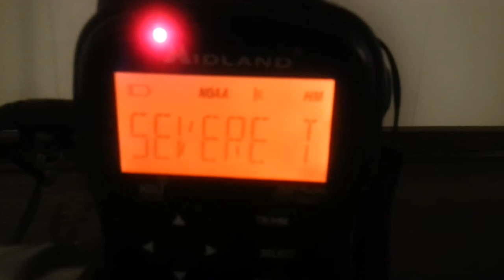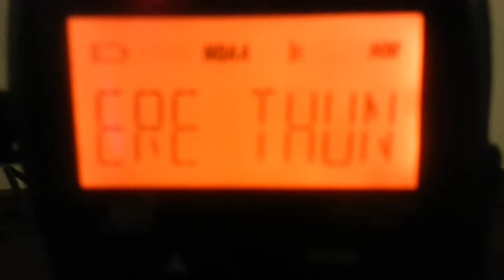EAS #66 - Severe Thunderstorm Warning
Special thanks to Cotton the polar bear for the cameo.